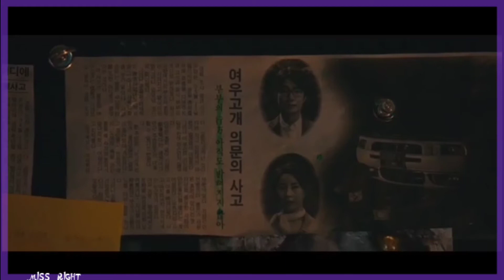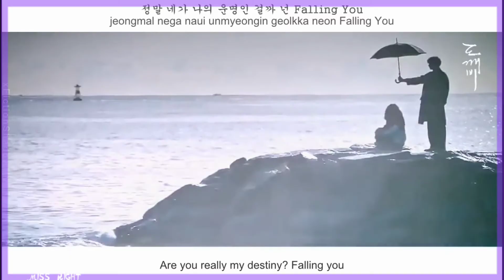15 КОРЕЙСКИХ ФЭНТЕЗИ ДОРАМ I МИФИЧЕСКИЕ СУЩЕСТВА I MISS RIGHT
1. Сказание о Кумихо
2. Когда дьявол назовёт тебя по имени
3. Дан, единственная любовь
4. Поцелуй демона
5. Сказка о фее Керён
6. Кошачий бар
7. Наедине с богами
8. Даосский маг Чон У Чхи
9. Месть Кумихо
10. Хваюги
11. Моя девушка Кумихо
12. Невеста речного бога
13. Блэк
14. Гоблин / Токкэби
15. Книга семьи Гу